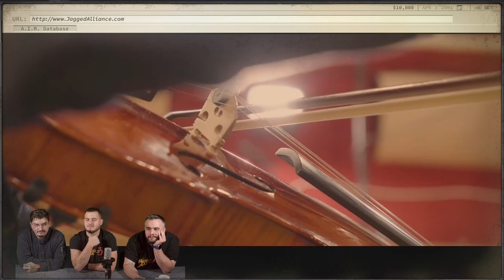The Music of Jagged Alliance 3 with GEorge Strezov | DevStream 24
We had the composer of the JaggedAlliance3 soundtrack George Strezov over to talk about music. George has been working with Haemimont Games for our last 4 titles now.
Whether it's in JA3, in TV, movies or other games, music has an impact that even the most oblivious viewers/players notice. We got to share some favorites as well as some stories from the development of the soundtracks for Victor Vran, Surviving Mars, Stranded: Alien Dawn and JA3!

Jagged Alliance 3 is now available on PC, PlayStation and Xbox.
Hint, hint